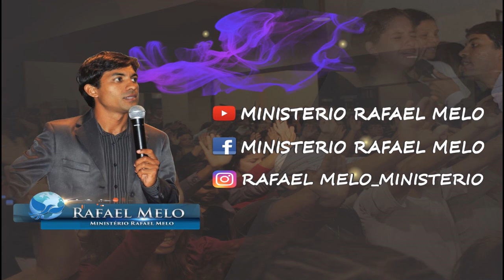A REVELAÇÃO DOS FILHOS DE DEUS-RAFAEL MELO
Se voce sentiu de fazer uma oferta para o nosso ministério
Caixa Económica Federal
Agência: 1749   OP:013
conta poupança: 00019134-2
Rafael Moraes de Melo

 ou acesse o link: proposito adquirir uma câmera nova

 A necessidade de que os Filhos de Deus sejam, revelados ao Mundo, para transformação de uma geração que por muito tempo sofre com o sistema religioso